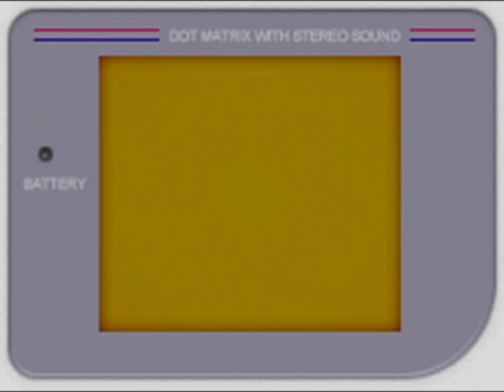Let's Play! The Legend of Zelda Four Swords Adventures : Part 3